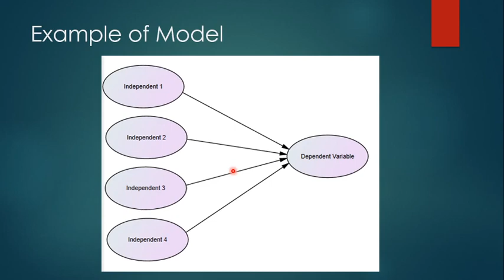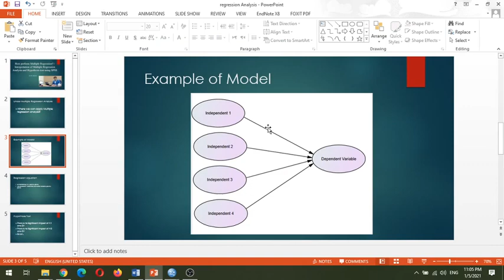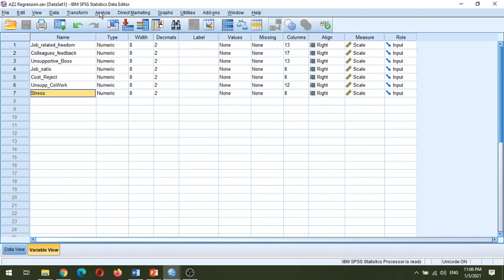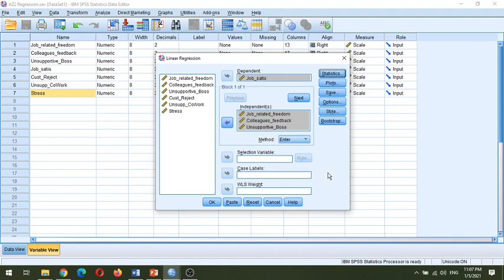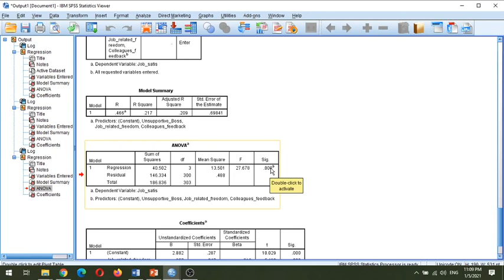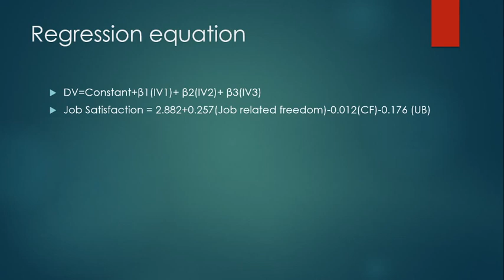How to perform Multiple Regression?/Interpretation and Hypothesis test using SPSS. Part 1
This video explains the simple process of performing Multiple regression.
The software used is SPSS.